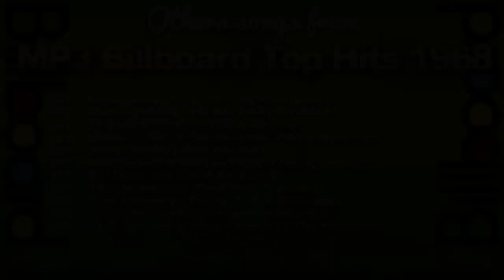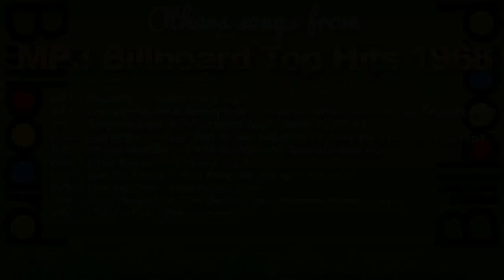mp3 BILLBOARD 1968 TOP Hits BILLBOARD 1968 mp3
BUY MP3 BILLBOARD 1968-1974 on MP3-DVD For $15 w/ FREE WORLDWIDE SHIPPING w/ TRACKING NUMBER!
MP3-DVD BILLBOARD TOP Hits 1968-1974 contains: 716 mp3s BURNED On DVD with Total Time: 40:19:42

TRACK LISTING OF mp3 BILLBOARD 1968:

VA - Billboard Top 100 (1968)
001 - The Beatles - Hey Jude.mp3
002 - Paul Mauriat - Love Is Blue.mp3
003 - Bobby Goldsboro - Honey.mp3
004 - Otis Reading - Sitting On The Dock Of The Bay.mp3
005 - Rascals - People Got To Be Free.mp3
006 - Eric Clapton & Cream - Sunshine Of Your Love.mp3
007 - Herb Albert - This Guy's In Love With You.mp3
008 - Hugo Montenegro, His Orchestrs - The Good, The Bad And The Ugly.mp3
009 - Simon & Garfunkel - Mrs. Robinson.mp3
010 - Archie Bell & The Drells - Tighten Up.mp3
011 - Jeannie C. Riley - Harper Valley P.T.A.mp3
012 - O.C. Smith - Little Green Apples.mp3
013 - Tommy James & The Shondells - Mony Mony.mp3
014 - Doors - Hello, I Love You.mp3
015 - Gary Puckett & The Union Gap - Young Girl.mp3
016 - Box Tops - Cry Like A Baby.mp3
017 - Fifth Dimension - Stone Soul Picnic.mp3
018 - Hugh Masekela - Grazin' In The Grass.mp3
019 - Grass Roots - Midnight Confessions.mp3
020 - Sly & The Family Stone - Dance To The Music.mp3
021 - Cliff Nobles & Co - The Horse.mp3
022 - Temptations - I Wish It Would Rain.mp3
023 - Delphonics - La-La Means I Love You.mp3
024 - Vogues - Turn Around Look At Me.mp3
025 - John Fred & His Playboy Band - Judy In Disguise (With Glasses).mp3
026 - Classics Iv - Spooky.mp3
027 - Diana Ross & The Supremes - Love Child.mp3
028 - Merrilee Rush & The Turnabouts - Angel Of The Morning.mp3
029 - Georgie Fame - Ballad Of Bonnie And Clyde.mp3
030 - Mary Hopkins - Those Were The Days.mp3
031 - Steppenwolf - Born To Be Wild.mp3
032 - Intruders - Cowboys To Girls.mp3
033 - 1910 Fruitgum Company - Simon Says.mp3
034 - Gary Puckett & The Union Gap - Lady Willpower.mp3
035 - Rascals - A Beautiful Morning.mp3
036 - Sergio Mendes & Brasil '66 - The Look Of Love.mp3
037 - Johnny Nash - Hold Me Tight.mp3
038 - Ohio Express - Yummy Yummy Yummy.mp3
039 - Crazy World Of Arthur Brown - Fire.mp3
040 - Troggs - Love Is All Around.mp3
041 - Gene And Debbie - Playboy.mp3
042 - Dionne Warwick - Theme From Valley Of The Dolls.mp3
043 - Mason Williams - Classical Gas.mp3
044 - Clarence Carter - Slip Away.mp3
045 - O'kaysions - Girl Watcher.mp3
046 - Aretha Franklin - Since You've Been Gone.mp3
047 - Lemon Pipers - Green Tambourine.mp3
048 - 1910 Fruitgum Company - 1,2,3 Red Light.mp3
049 - Friend And Lover - Reach Out In The Darkness.mp3
050 - Rolling Stones - Jumpin' Jack Flash.mp3
051 - Richard Harris - Macarthur Park.mp3
052 - Jose Feliciano - Light My Fire.mp3
053 - The People - I Love You.mp3
054 - Percy Sledge - Take Time To Know Her.mp3
055 - Status Quo - Pictures Of Matchstick Men.mp3
056 - Blue Cheer - Summertime Blues.mp3
057 - Marvin Gaye & Tammi Terrell - Ain't Nothing Like Real Thing.mp3
058 - James Brown - I Got The Feeling'.mp3
059 - Bee Gees - Got To Get A Message To You.mp3
060 - Beatles - Lady Madonna.mp3
061 - Donovan - Hurdy Gurdy Man.mp3
062 - Steppenwolf - Magic Carpet Ride.mp3
063 - Jimmy Gilmer & The Fireballs - Bottle Of Wine.mp3
064 - Dells - Stay In My Corner.mp3
065 - Willie Mitchell - Soul Serenade.mp3
066 - Tom Jones - Delilah.mp3
067 - Human Beinz - Nobody But Me.mp3
068 - Sam & Dave - I Thank You.mp3
069 - Sergio Mendez & Brazil '66 - Fool On The Hill.mp3
070 - Eric Burden And The Animals - Sky Pilot.mp3
071 - Cowsills - Indian Lake.mp3
072 - Tommy Boyce & Bobby Hart - Wonder What Shes Doing Tonight.mp3
073 - Gary Puckett  & The Union Gap - Over You.mp3
074 - Lettermen - Goin' Out Of My Head-Can't Take My Eyes Off You.mp3
075 - Stevie Wonder - Shoo-Be-Doo-Be-Doo-Da-Day.mp3
076 - Irish Rovers - Unicorn.mp3
077 - Vanilla Fudge - You Keep Me Hangin' On.mp3
078 - The Beatles - Revolution.mp3
079 - Gary Puckett & The Union Gap - Woman Woman.mp3
080 - The Turtles - Elenore.mp3
081 - Cream - White Room.mp3
082 - Marvin Gaye & Tammi Terrell - You're All I Need To Get By.mp3
083 - The Foundations - Baby Now That I've Found You.mp3
084 - Sweet Inspirations - Sweet Inspirations.mp3
085 - Smokey Robinson & The Miracles - If You Can Want.mp3
086 - Mills Brothers - Cab Driver.mp3
087 - Chambers Brothers - Time Has Come Today.mp3
088 - Dionne Warwick - Do You Know The Way To San Jose.mp3
089 - Simon & Garfunkel - Scarborough Fair - Canticle.mp3
SKIPPED, THEREFORE TOO LONG
100 - Jerry Butler - Never Gonna Give You Up.mp3

LISTEN:
The Beatles - Hey Jude.mp3 from mp3 BILLBOARD 1968